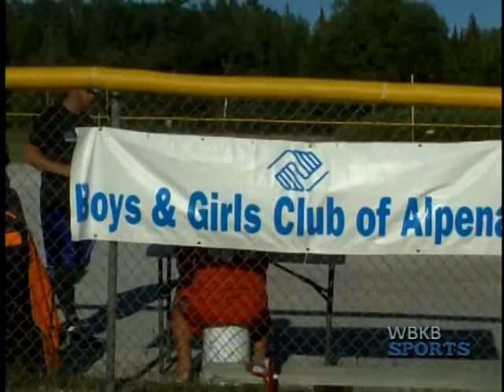Homerun Derby for Boys and Girls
Local softball sluggers gathered at the Alpena Softball Field for a home run derby raising money for the Alpena Boys and Girls Club.